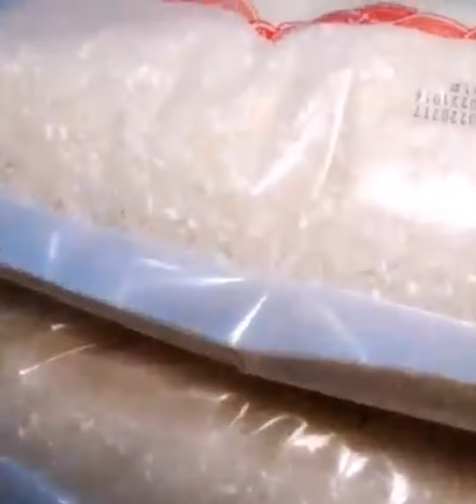How are Crops Produced?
Thanks to Ejoy's Art Space for inspiring me to create my own channel 😊